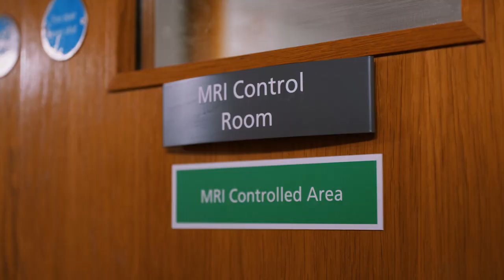Your Medical Director explains Gamma Knife Radiotherapy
*Created by Radiotherapy UK and Amethyst Radiotherapy.

If you or a loved one is having Gamma Knife treatment for a brain tumour, then this video is for you.

Consultant Neurosurgeon and Medical Director of Queen Square Radiosurgery Centre, Mr Neil Kitchen, explains Gamma Knife radiotherapy, and why it is suitable for the treatment of brain tumours.